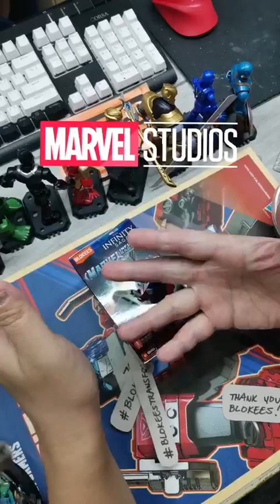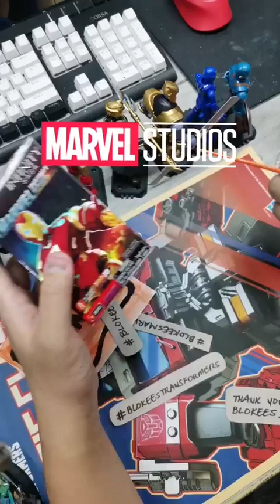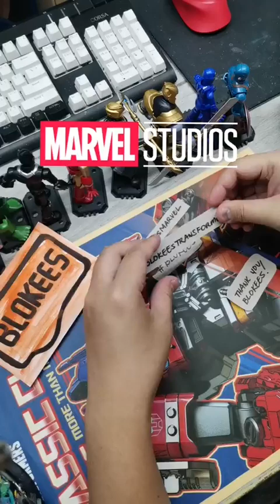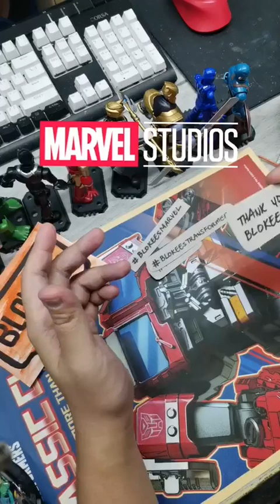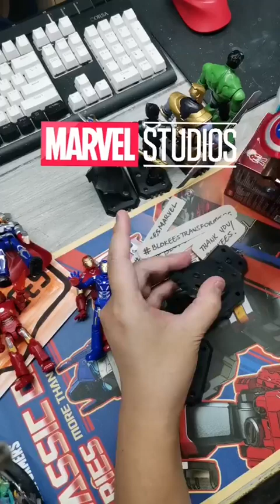LIVE: Blokees Marvel Infinity Saga Super Hero Series 01 Unboxing and review